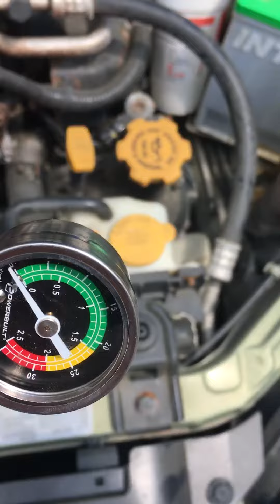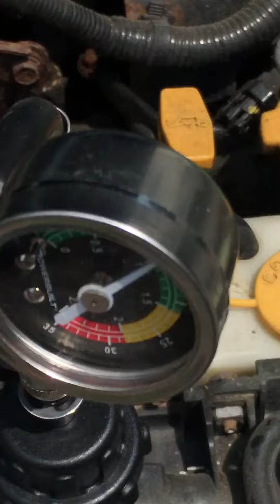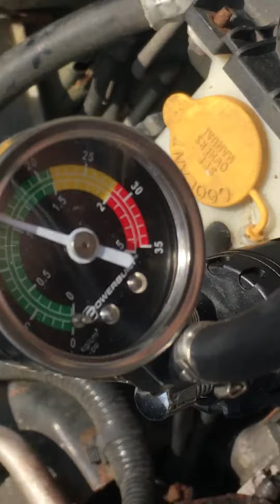Radiator pressure test ez302006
Engine over heated after radiator and thermostat replaced maybe didn’t burp it enough??